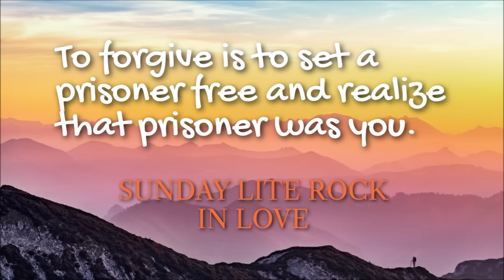Sunday Lite Rock In Love (Aug. 11, 2024)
Song list